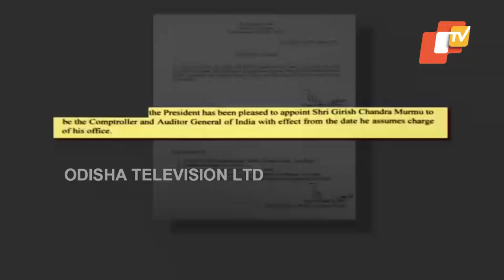Girish Chandra Murmu Appointed New CAG Of India